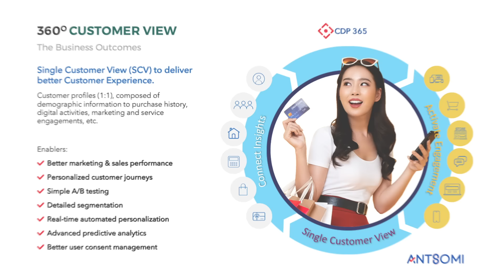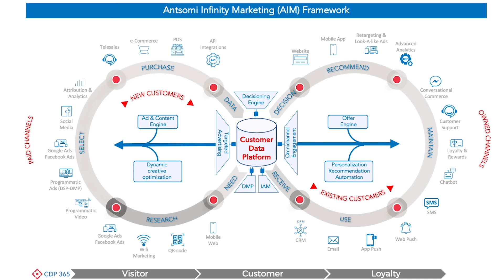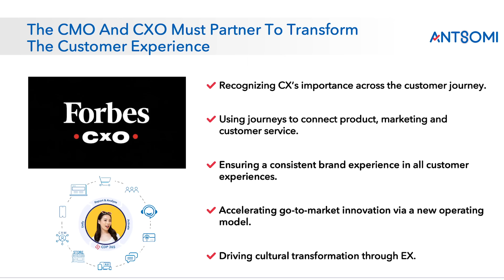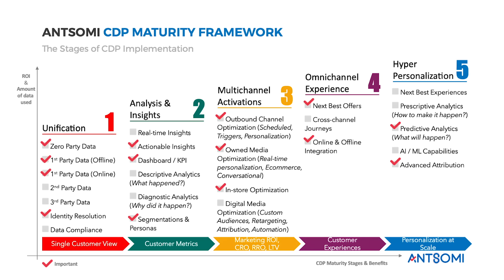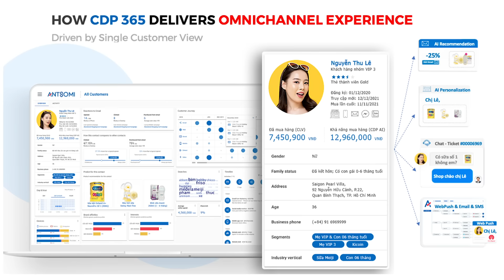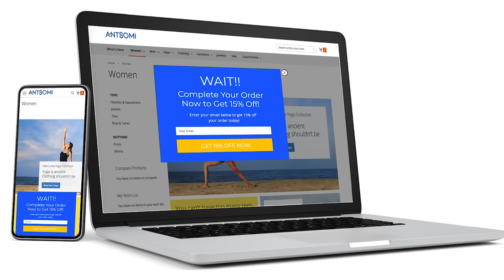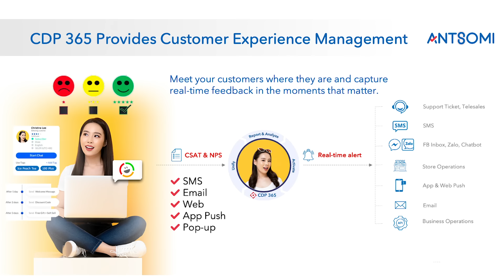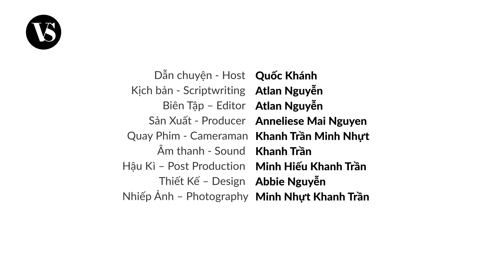Customer Data Platform (CDP) - Vũ khí triển khai Customer Experience Management (CEM)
Lấy khách hàng làm trung tâm để xây dựng lợi thế cạnh tranh vượt trội. Trải nghiệm khách hàng (Customer Experience) chính là giá trị mà khách hàng cảm nhận được từ doanh nghiệp, là yếu tố xây dựng lòng trung thành của khách hàng, họ mua nhiều hơn, ở lại lâu hơn và giới thiệu công ty với người khác. Khách hàng không trung thành với công ty, họ trung thành với trải nghiệm mà công ty bạn mang đến cho họ. Sự lựa chọn của khách hàng chính là yếu tốt quan trọng nhất thể hiện sức cạnh tranh của một doanh nghiệp trong thời đại cuộc sống số. Mô hình bán lẻ đa kênh (Omnichannel Retail) giúp doanh nghiệp bán hàng qua nhiều kênh cùng một lúc nhưng chưa đủ, doanh nghiệp cần tạo một trải nghiệm đa kênh đúng nghĩa.

Để giải đáp câu hỏi tầm quan trọng của trải nghiệm khách hàng và sự kết nối trải nghiệm liền mạch theo dọc hành trình mua hàng của khách hàng với Customer Data Platform, cùng theo dõi tập Vietnam Entrepreneurs ngày hôm nay với hai vị khách mời vô cùng đặc biệt. Đầu tiên, tiến sĩ Đinh Lê Đạt, nhà sáng lập Antsomi.com & SEA.CDPinstitute.org; ông đồng thời cũng là chuyên gia trong lĩnh vực BIG DATA & Performance Marketing. Antsomi - công ty cung cấp giải pháp CDP 365 (Customer Data Platform) tích hợp Marketing Automation cho các doanh nghiệp tại Đông Nam Á. Vị khách mời thứ hai, chuyên gia Nguyễn Dương - CCXP, là người Việt Nam đầu tiên và 1/6 người tại ASEAN nhận chứng chỉ chuyên nghiệp về trải nghiệm khách hàng - CCXP (Certified Customer Experience Professional), cấp bởi Hiệp hội Trải nghiệm Khách hàng Quốc Tế (CXPA), ông cũng là sáng lập CEM Partner - công ty tiên phong về tư vấn đào tạo trải nghiệm khách hàng ở Việt Nam.

VIETSUCCESS Channel
Produced by KAT MEDIA